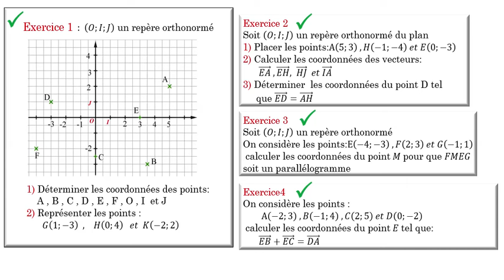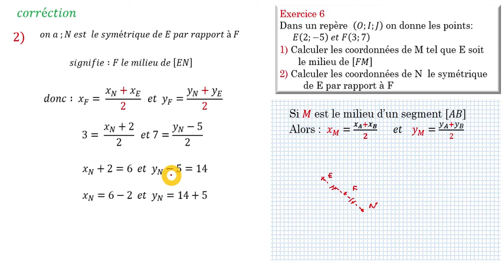repére dans le plan (6) 3éme année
correction d'exercice 6